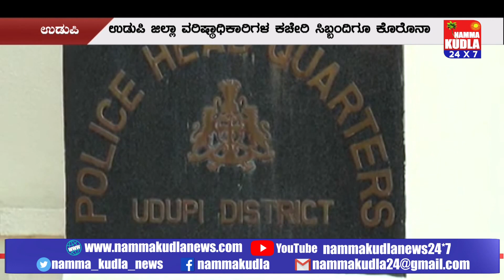ಉಡುಪಿ ಜಿಲ್ಲಾ ಎಸ್ಪಿ ಕಚೇರಿಗೆ ತಟ್ಟಿದ ಕೊರೊನಾ ಸೊಂಕು ..!!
ಉಡುಪಿ ಜಿಲ್ಲಾ ಪೊಲೀಸ್ ವರಿಷ್ಠಾಧಿಕಾರಿಗಳ ಕಚೇರಿಯಲ್ಲಿ ಕೆಲಸ ಮಾಡುವ ಮಹಿಳಾ ಸಿಬ್ಬಂದಿಗೆ ಪಾಸಿಟಿವ್ ದೃಢಪಟ್ಟಿರುವ ಕಾರಣ ಇಂದಿನಿಂದ ಎಸ್ಪಿ ಕಚೇರಿಯಲ್ಲಿ ತಾತ್ಕಾಲಿಕ ಕಾರ್ಯ ಸ್ಥಗಿತಗೊಳ್ಳಲಿದೆ. ಸ್ಯಾನಿಟೈಸೇಶನ್ ಬಳಿಕ ಎಸ್ಪಿ ಕಚೇರಿ ಕಾರ್ಯಾರಂಭವಾಗಲಿದೆ ಎಂದು ಉಡುಪಿ ಜಿಲ್ಲಾ ವರಿಷ್ಠಾಧಿಕಾರಿ ವಿಷ್ಣುವರ್ಧನ್ ಮಾಹಿತಿ ನೀಡಿದ್ದಾರೆ. ಎಸ್ಪಿ ಕಚೇರಿ ಬಂದ್ ಮಾಡಲ್ಲ. ಇಲ್ಲಿ ಅಗತ್ಯ- ಕನಿಷ್ಠ ಸಿಬ್ಬಂದಿಯೊಂದಿಗೆ ಕಚೇರಿ ನಿರ್ವಹಣೆ ಮಾಡುತ್ತೇವೆ ಎಂದು ಜಿಲ್ಲಾ ಪೊಲೀಸ್ ವರಿಷ್ಠಾಧಿಕಾರಿ ವಿಷ್ಣುವರ್ಧನ್ ಮಾಧ್ಯಮಗಳಿಗೆ ಮಾಹಿತಿ ನೀಡಿದ್ದಾರೆ.